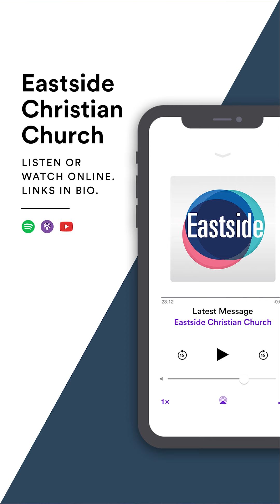Think God wants to punish you? Think again!